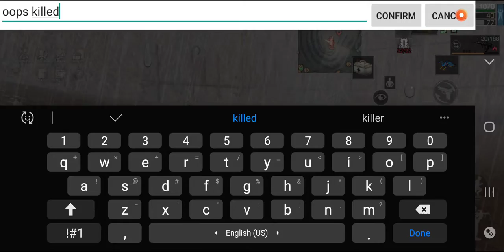Combat Farming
The 590 m is a better choice for this as you'll see at the end